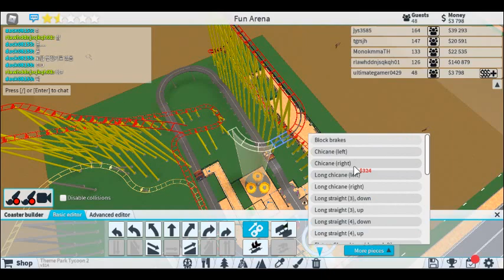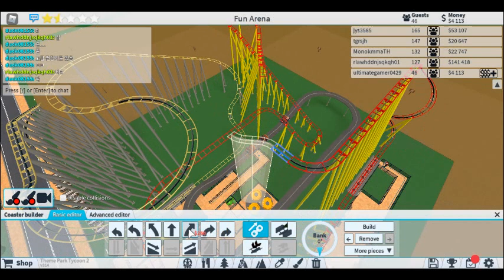Theme Park Tycoon 2